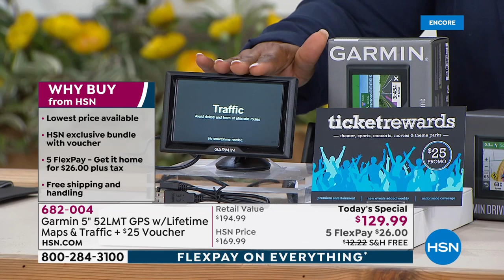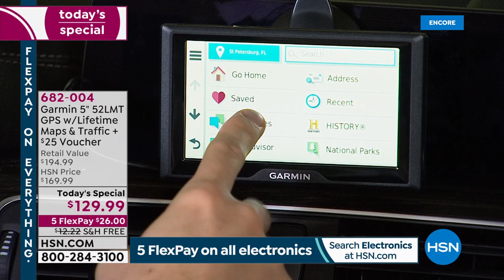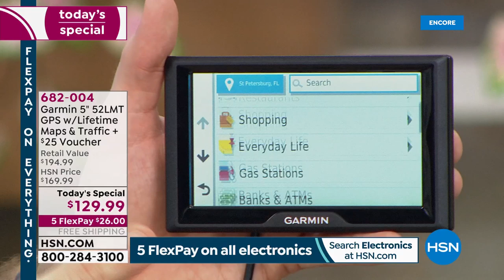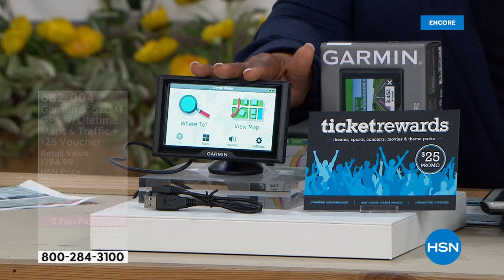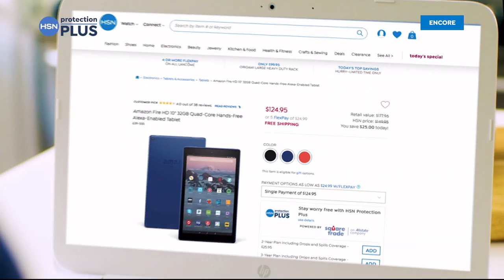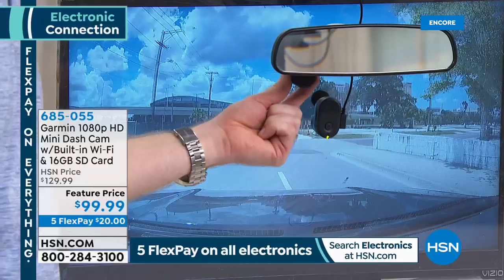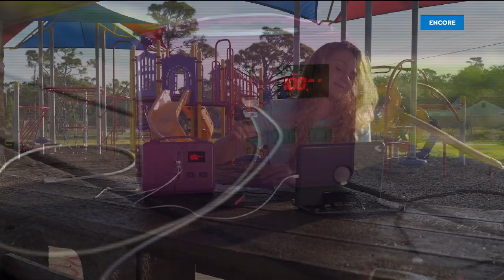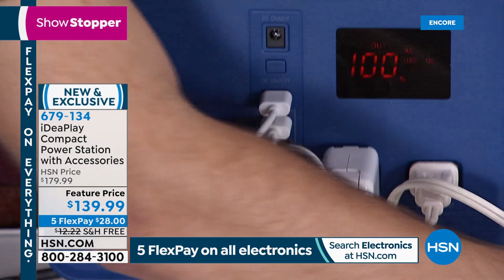HSN | Electronic Connection featuring Garmin 09.06.2019 - 02 AM